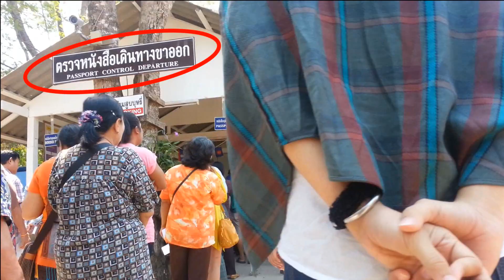บ่อนบริการเงาสะท้อนปัญหาสังคม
ผลงานประกวดสารคดีเชิงข่าว โครงการสิงห์สร้างสรรค์คนทีวีปี 8 รอบที่ 1 ครั้งที่ 1
เรื่อง 01 บ่อนบริการเงาสะท้อนปัญหาสังคม ทีม BRU MC Arts
สาขาวิชา การสื่อสารมวลชน มหาวิทยาลัยราชภัฏบุรีรัมย์

ขอบคุณโครงการสิงห์สร้างสรรค์คนทีวีปี 8 ที่เปิดโอกาสในการผลิตสื่อ

ขอบคุณ-นางสาว ศิวิมล ตันเสียดี
            พยาบาลวิชาชีพ
            วิทยากรด้านการควบคุมพฤติกรรมผู้ติดยาเสพติดและการพนัน

ขอบคุณ-เพลงประกอบ The Only Moment We Were Alone โดยศิลปิน Explosions in the Sky